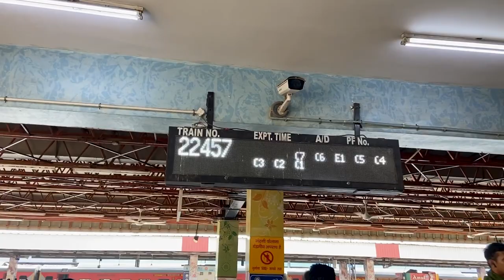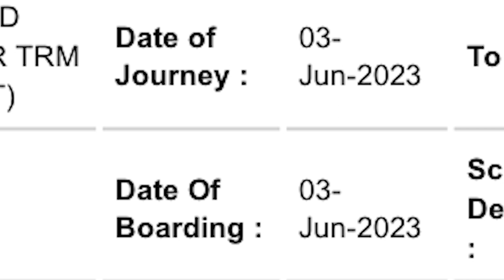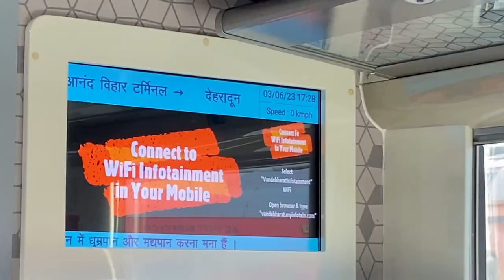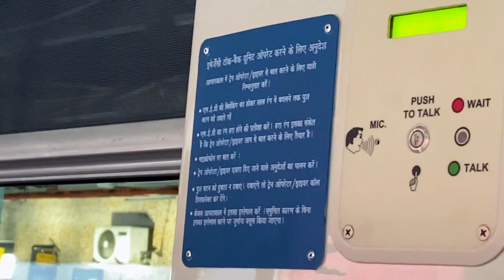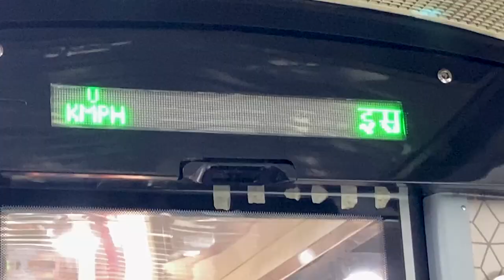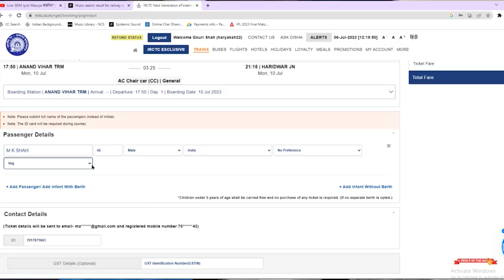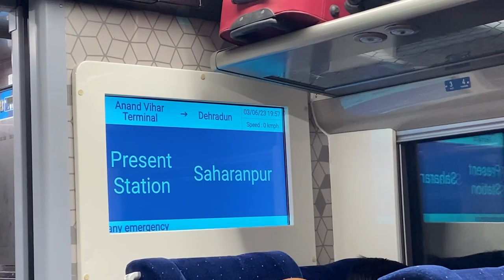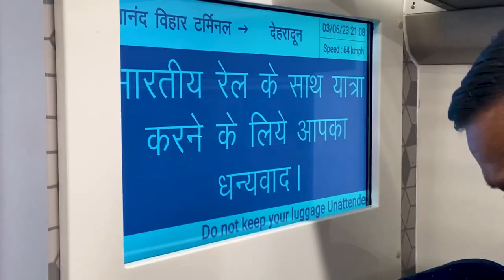delhi se haridwar by train vande bharat🚂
देहरादून  वंदे भारत एक्सप्रेस में पुलिस को क्यों आना पड़ा ?  एक यादगार यात्रा dehardun vande bharat vande bharat express

delhi se haridwar train journey 🚂

Delhi (Anand Vihar)-Dehradun Vande Bharat Express timings:
ANAND VIHAR TRM - 17:50
MEERUT CITY - 18:38
MUZAFFARNAGAR - 19:08
SAHARANPUR - 19:55
ROORKEE - 20:31
HARIDWAR JN - 21:15
DEHRADUN - 22:35
Running 6 day in week (SUN,MON,TUE,THU,FRI,SAT)